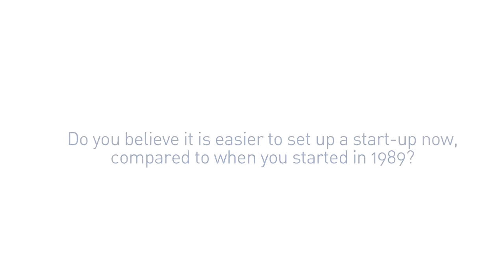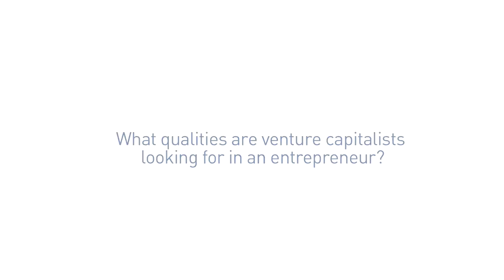Interview with Sir Gregory Winter Pioneer of Therapeutic Monoclonal Antibodies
Sir Greg Winter recalls his activity of serial entrepreneur who has been exploiting invention for 20 years and the way the environment has changed for start-ups.

This video was originally part of the ENTENTE video library. The ENTENTE project, funded by the European Commission, aimed at strengthening knowledge transfer offices in the health sector. ASTP-Proton was a partner of the ENTENTE project and is the custodian of its legacy.